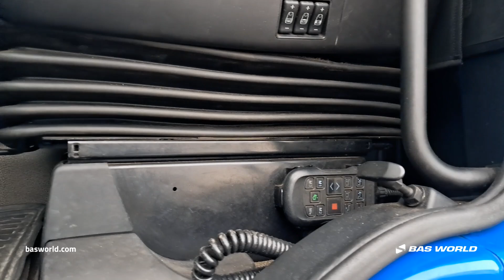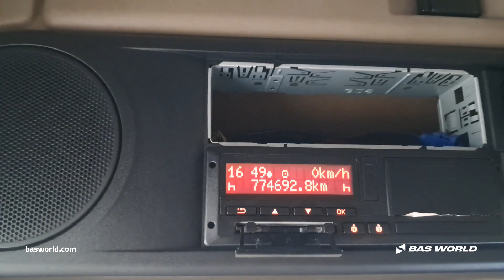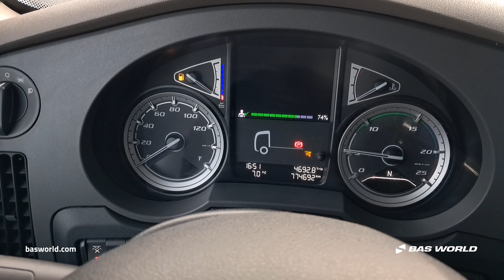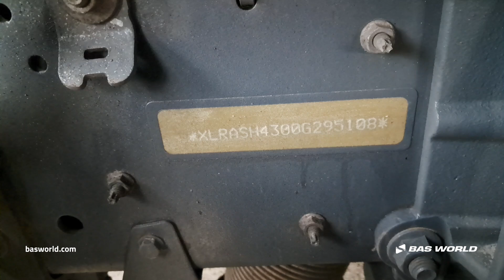DAF XF 480 - 2019 - BAS World